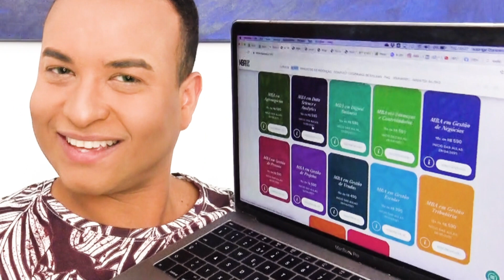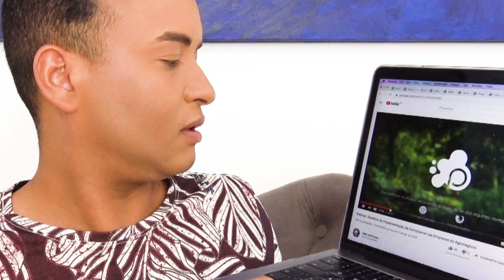MBA USP/ESALQ EAD é confiável?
Veja neste vídeo se vale a pena cursar na MBA USP/ESALQ EAD. 👉 Faça sua inscrição no MBA USP/ESALQ usando o link de indicação da Sônia e ganhe um brinde